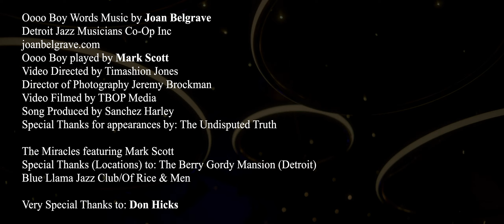Oooo Boy - Words & Music by Joan Belgrave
A Sassy Finger snapping foot tapping R&B, Neo Soul, jazz infused Song Music made with that Old School flavor. "Oooo Boy" played by Mark Scott - Winner 2023 Detroit Music Awards "Outstanding Songwriter"